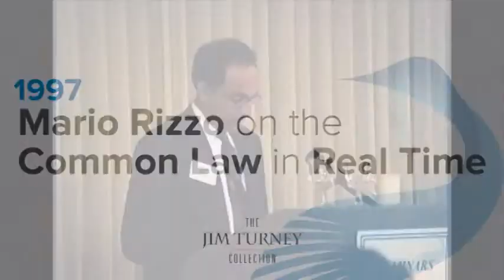The Common Law in Real Time | Mario Rizzo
In this 1997 lecture from a Center for Market Processes conference at George Mason University, Mario Rizzo talks about the nature of the common law system: laws that aren't necessarily codified but instead spontaneously arise thorough precedent. The common law is, in Rizzo's words, "a process of generating emergent properties;" of growing and evolving law in response to societal changes over time.

Rizzo is currently an associate professor of economics at New York University and the director of the Program on the Foundations of the Market Economy. He is co-author (with Gerald O'Driscoll) of The Economics of Time and Ignorance (1985).